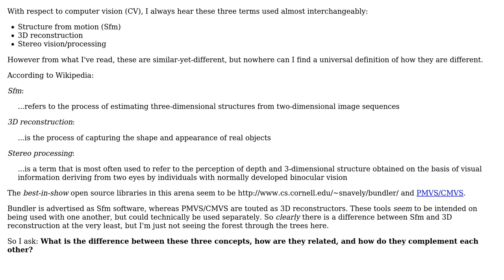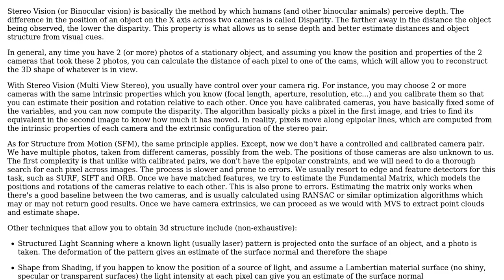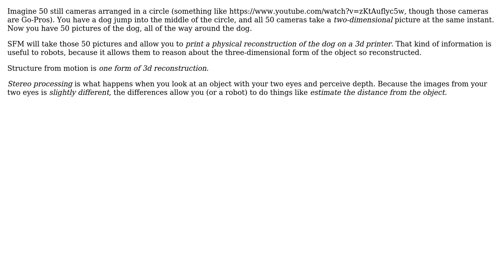Software Engineering: Difference between Sfm and 3D reconstruction? (2 Solutions!!)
Software Engineering: Difference between Sfm and 3D reconstruction?

With thanks & praise to God, and with thanks to the many people who have made this project possible! | Content (except music & images) licensed under CC BY-SA | Music | Images & others | With thanks to user smeeb user Robert Harvey user Francois Zard and the Stack Exchange Network Trademarks are property of their respective owners. You are responsible for your own actions.